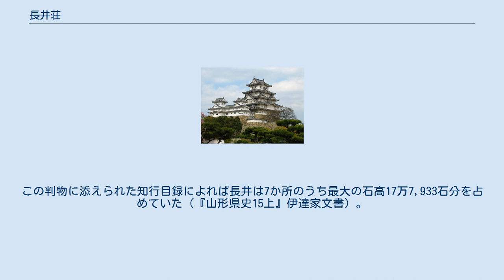長井荘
長井荘（ながいのしょう）は、出羽国置賜郡（現在の山形県置賜郡）にあった荘園。
また置賜郡全体を指す用例もある。
 平安時代後期の12世紀頃、古代の置賜郡の分割が行われ、置賜東・南部に摂関家領成島荘（現在の米沢市）・屋代荘（高畠町）、そして北部に北条荘（南陽市）が成立する。
その時長井郷（長井市）を中心とする西部（後の下長井）は公領であったと推測される。
平安時代中期の郡衙遺跡と推定される道伝遺跡がこの地域にあったことも影響していると考えられる。
 文治5年（1189年）大江広元が地頭に補任され、成島荘・屋代荘・北条荘に加え公領を含めた置賜郡の地頭となる。
置賜郡は広元の次男長井時広に相続され、鎌倉時代中期に長井荘の呼び名が初めて見られる。
 南北朝時代の元中2年／至徳2年（1385年）置賜郡を治めた長井氏が伊達氏の侵攻により滅ぶと、置賜郡一帯が長井荘と呼ばれるようになる。
その一方で段銭帳では上長井荘・下長井荘と分割して見られる。
なお、伊達氏の領国化により成島荘が上長井荘へと変化している。
 慶長5年（1600年）関ヶ原の戦いを目前にした徳川家康は伊達政宗に、苅田・伊達・信夫・二本松・塩松・田村・長井の旧領7か所の回復を約束した、いわゆる百万石のお墨付を与えた。
この判物に添えられた知行目録によれば長井は7か所のうち最大の石高17万7,933石分を占めていた（『山形県史15上』伊達家文書）。
この時の領域は置賜郡のほぼ全てを示している。